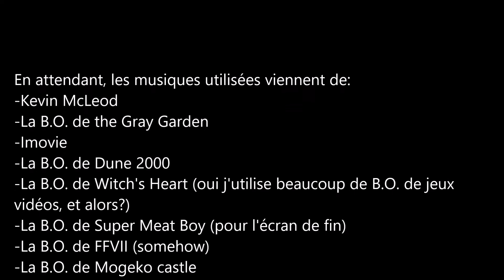Le confinement - Jour 1 vs Jour 40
Well, tout le monde ne parle que de ça en ce moment... j'me suis dit pourquoi pas.